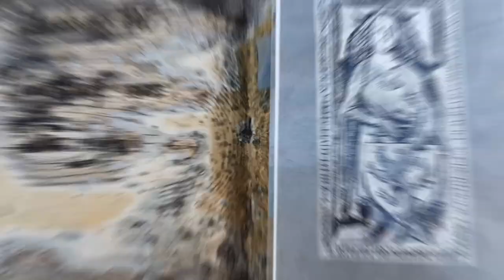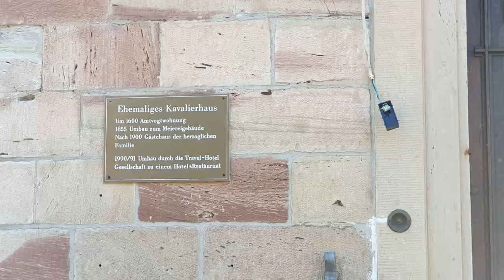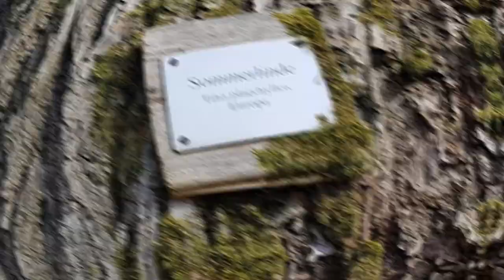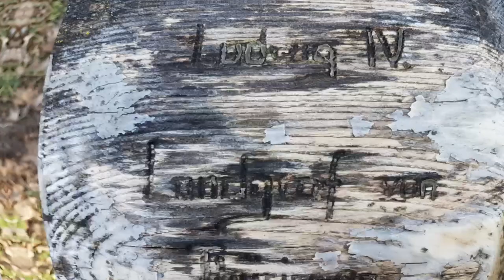Auf dem Wanderweg, zum Schloss Reinhardsbrunn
Auf dem Wanderweg,
zum
Schloss Reinhardsbrunn

; ) ... Gesamter Wanderweg an diesem Tag ca. 8 Km ... ; )

Höhenunterschiede:
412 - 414 m ü. NN

Schwierigkeitsgrad:
leicht - besonders geeignet für Familien mit Kindern.

Wir finden es TOP
und ein echter Geheimtipp

Tourenverlauf:

Reinhardsbrunn ist ein Stadtteil der thüringischen Kleinstadt Friedrichroda im Landkreis Gotha. In Reinhardsbrunn befand sich das Hauskloster der Landgrafen von Thüringen. Auf dessen Ruine wurde 1827 das Schloss Reinhardsbrunn errichtet.